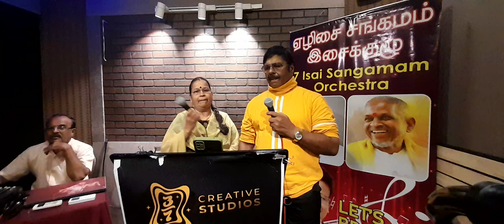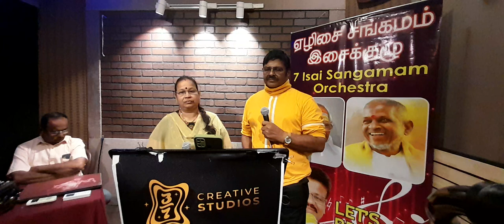2ndJuly2022 21 MGRBalu Vilvathulasi Kaathiruntha Kangale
Ezhisai Sangamam - Singing Stars - Isai Virundhu